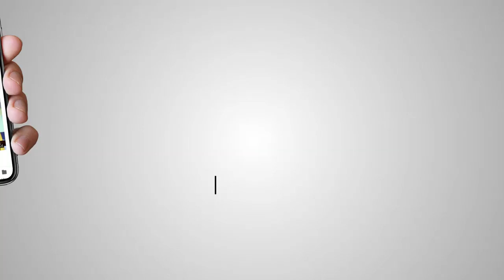Khabar Te Nazar || Akaal Channel